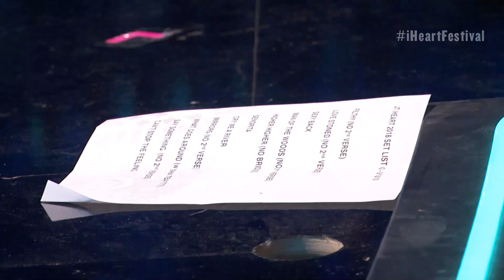Carrie Underwood - iHeartRadio Music Festival, T-Mobile Arena, Las Vegas, NV, US (Sep 22, 2018) HDTV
●▬▬▬▬▬▬▬▬▬▬▬ஜ۩۞۩ஜ▬▬▬▬▬▬▬▬▬▬▬●
●▬▬▬▬▬▬▬▬▬▬▬ஜ۩۞۩ஜ▬▬▬▬▬▬▬▬▬▬▬●

*** Setlist ***
01. Church Bells
02. Blown Away
03. Cry Pretty
04. Last Name
05. Love Wins
06. Before He Cheats

*** Justin Timberlake, Carrie Underwood and More to Headline 2018 iHeartRadio Music Festival ***

This year's iHeartRadio Music Festival is looking more star-studded than ever before.

The highly anticipated event will feature performances by Justin Timberlake, Carrie Underwood, Shawn Mendes, Mariah Carey, Kelly Clarkson, Logic, Imagine Dragons, Fleetwood Mac and Jason Aldean.

Sam Smith, Luke Bryan, Kygo, Jack White, Rae Sremmurd were also announced and will be taking center stage in just a few short months.

The 2018 iHeartRadio Music Festival will take place on September 21 and 22 in Las Vegas at the T-Mobile Arena.

And as if that wasn't enough star power for you, the festival will also be including a performance by the Macy's iHeartRadio Rising Star winner, which will be announced on July 6.

This year's music festival marks the eighth year in a row the event has taken place and the special concert series will be hosted by none other than Ryan Seacrest.

For those who want to enjoy the festival the full 48 hours, the Daytime Stage will be taking place at the Las Vegas Festival Grounds on the first day with performances by Dua Lipa, Lil Uzi Vert, Bazzi, Belly, Bobby Bones and the Raging Idiots and many more that have yet to be announced.

And while many will be lucky enough to attend the days-long affair in person, there's still a chance to enjoy the entertainment at home.

The CW Network will be livestreaming the concert on the app and on CWTV.com.